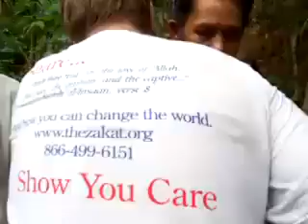Village chrétien qui s'est convertis à l'islam